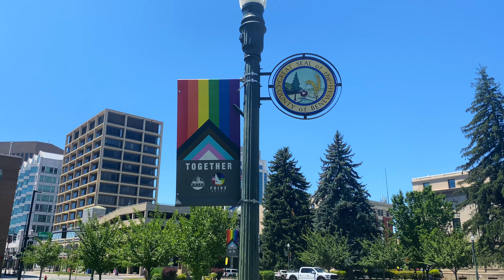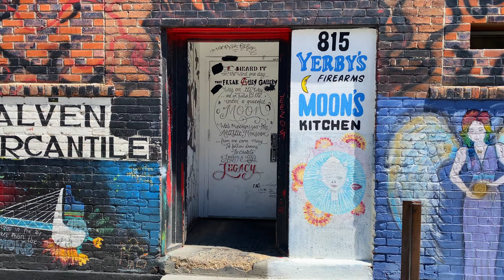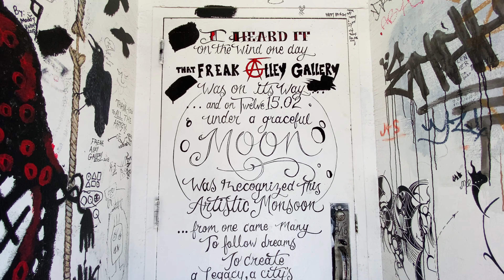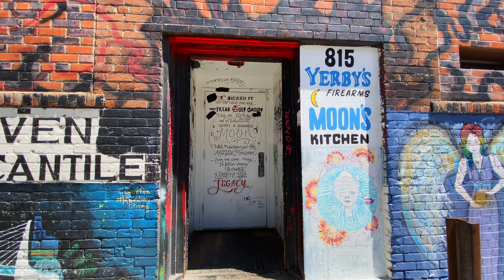〖6/1 Wild wild west 2021〗Freak Alley Gallery (Boise Idaho) 🇺🇸 During Covid-19 (June 26, 2021)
Freak Alley Gallery, Boise Idaho